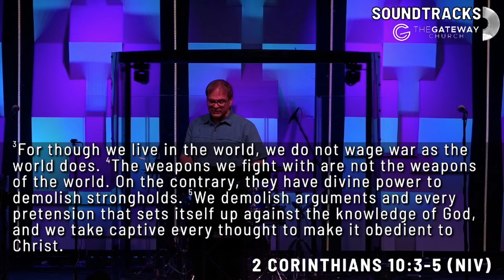Soundtracks Pt 2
Rocky Nichols share of the common battles our minds face, but that we are more than conquerors through Christ.